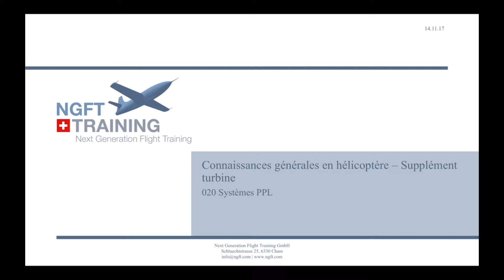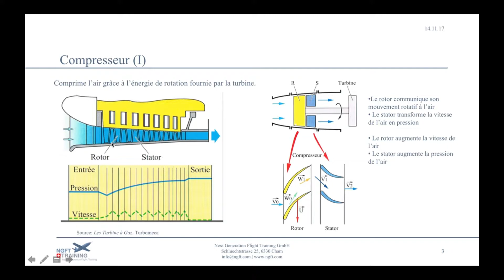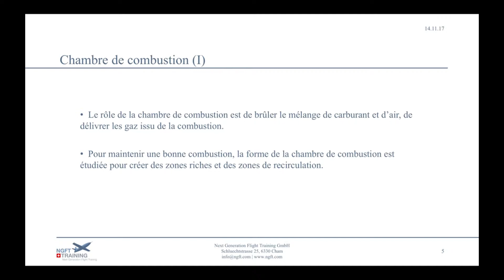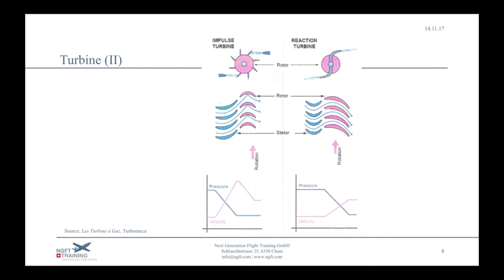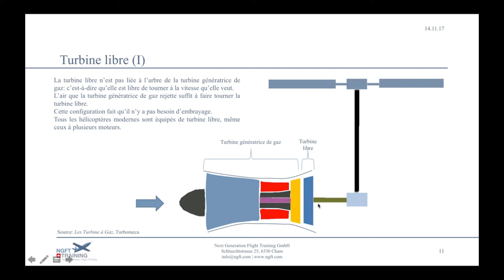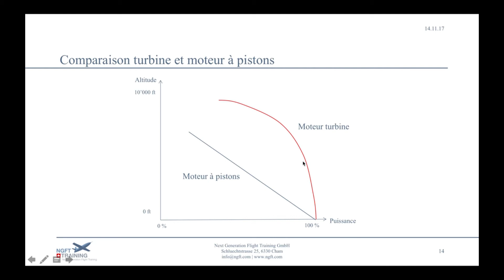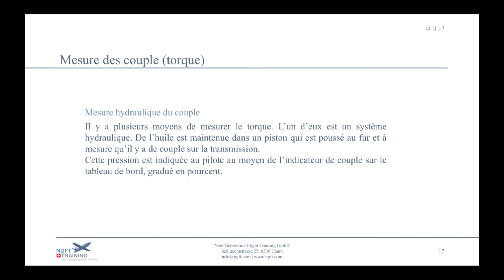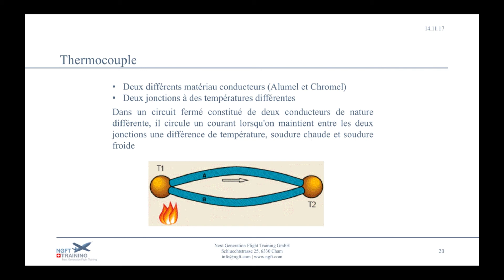NGFT PPL Cours - Connaissances heli / Supplement turbines - Systèmes PPL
Cette film est un extract de notre Formation License Pilote Privée.

Pour des informations sur la formation visite notre site en ligne